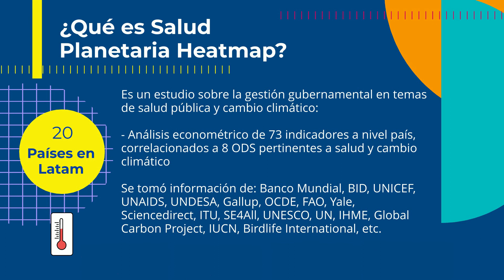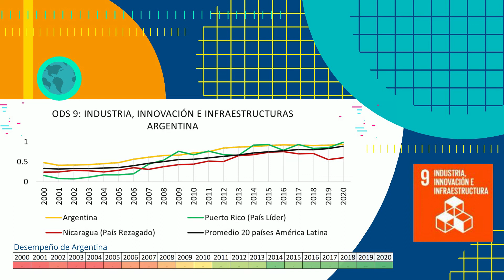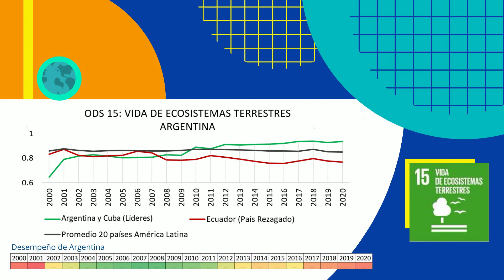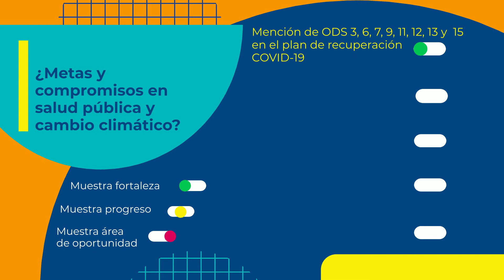Salud Planetaria Heatmap 2021 - Argentina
✅ 20 países participantes.
✅ Análisis econométrico de 73 indicadores a nivel país, correlacionados a 8 ODS pertinentes a salud y cambio climático.
✅ ¿Quién es quién en Salud Planetaria?

*Nota: Salud Planetaria Heatmap - América Latina 2021 forma parte del estudio sobre la relación entre salud pública y cambio climático en 🌎 para conocer las determinantes principales en la relación, enfoque de gestión y las áreas de oportunidad en estos aspectos.